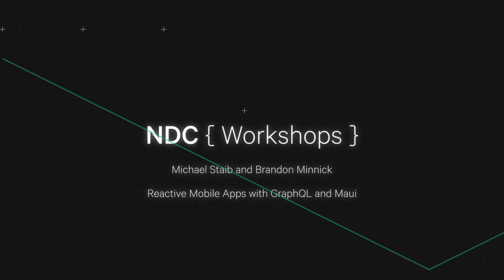NDC Minnesota Workshop: Reactive Mobile Apps with GraphQL and Maui - Michael Staib & Bradon Minnick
NDC Minnesota - 15-18 November 2022 - Conference for Software Developers
Attend in-person or online. Get tickets at ndcminnesota.com

Workshop description
GraphQL is designed for a mobile-first / cloud-first world and specifies how to expose modern APIs. GraphQL, since its inception, has been rapidly growing and is now the go-to solution for new APIs. The largest internet companies in the world like Facebook, Twitter, Netflix, and GitHub are all running on top GraphQL. Become part of this next shift in technology and learn why GraphQL has become so popular with companies of all sizes.

In this workshop, we will introduce you to GraphQL and the major concepts behind it. We will look at how to build a GraphQL server with ASP.NET Core 7 and Hot Chocolate. You will learn how to query GraphQL and what tools are out there that can help you explore and manage large schemas. Further, we will dive into Maui and explore how to efficiently build fast and fluent mobile applications using Microsofts newest take on Mobile applications.

Technologies covered:

.NET, ASP.NET Core, GraphQL, Hot Chocolate, Maui

Day 1: GraphQL Basics

What is GraphQL
Migrating REST applications to GraphQL
Wrapping REST APIs with GraphQL
Transitioning to GraphQL native
GraphQL server ecosystem in .NET
GraphQL client ecosystem in .NET and JavaScript (Apollo vs. Relay)
Exploring reactive GraphQL clients for .NET.
Query and Mutation
Fragments and Composability
GraphQL Syntax
Schema best practices
Day 2: Putting GraphQL Production

GraphQL Subscriptions
Defer and Stream
Schema Federation
Putting GraphQL Production
Persisted Queries
Security Concepts
Observability with Open Telemetry
Testing Strategies
Requirements:

You will need basic knowledge of .NET
Also, you will need a computer with the .NET 7 SDK and Visual Studio Code.